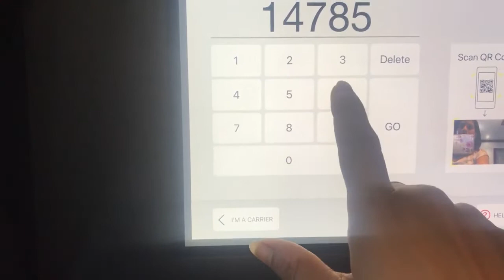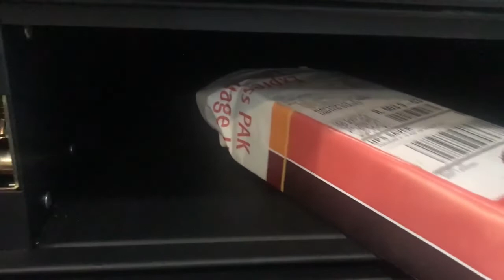A day in my life || Charnamrit recipe🙏